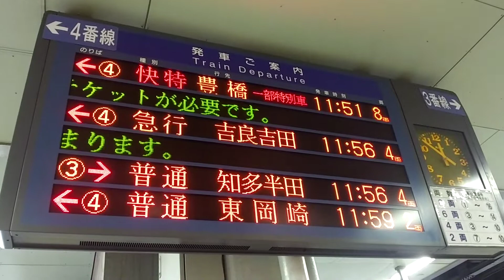[名鉄]金山駅ホームLED式発車案内表示器